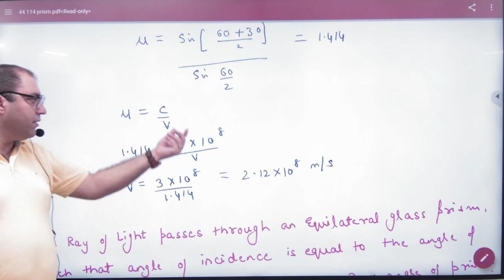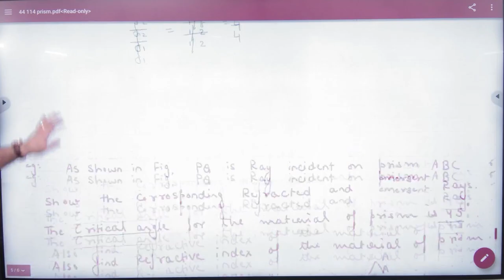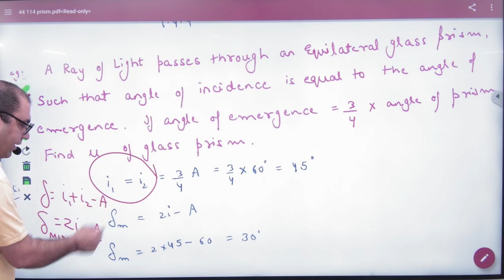8 Prism numericals NCERT